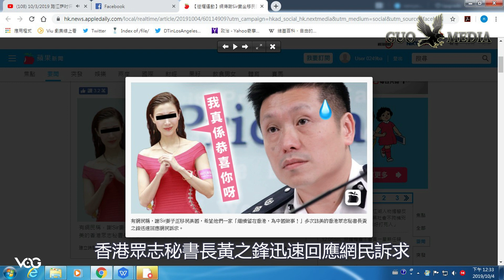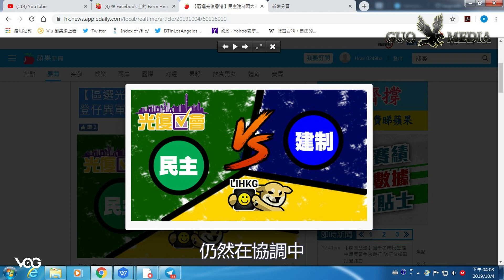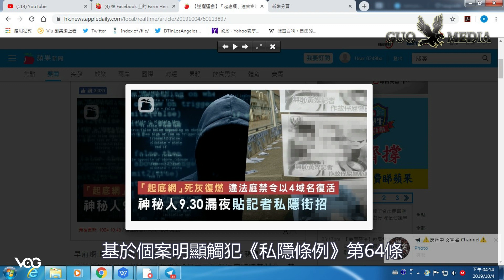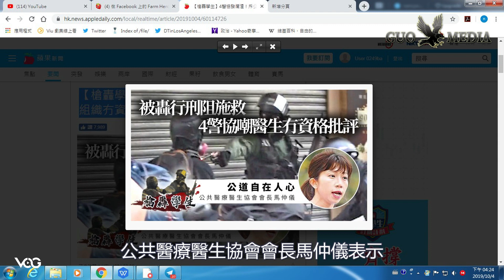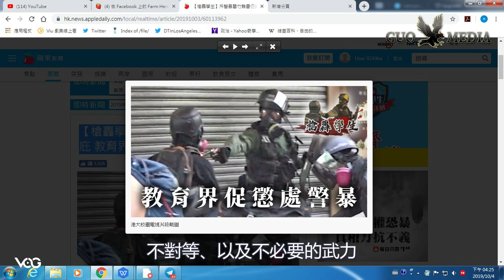粵語頻道No-364 1004 香港要聞（國語文楓）